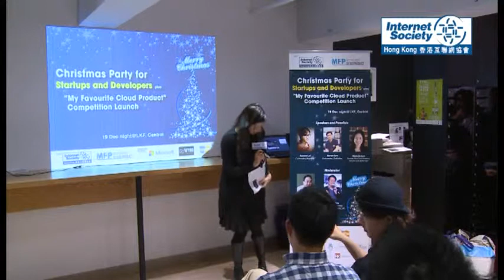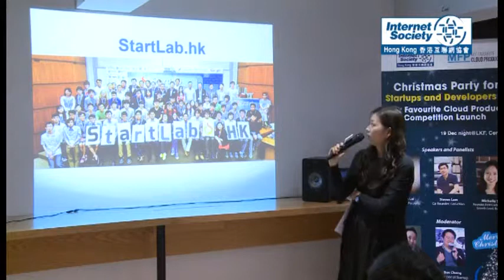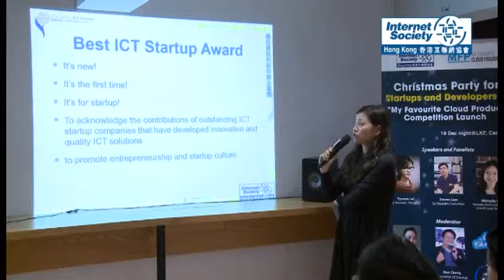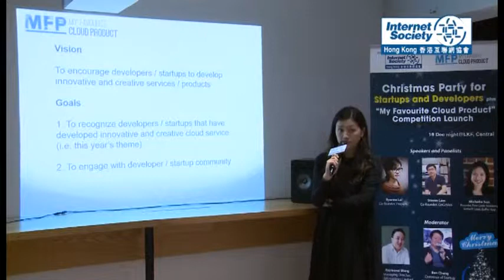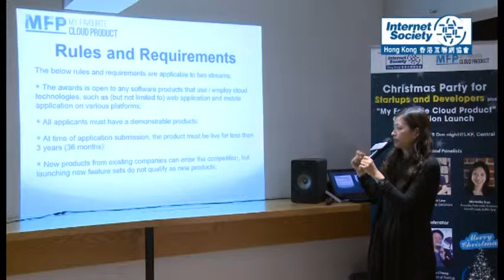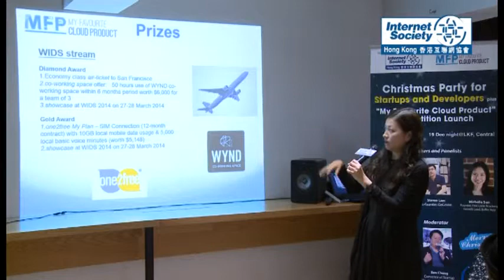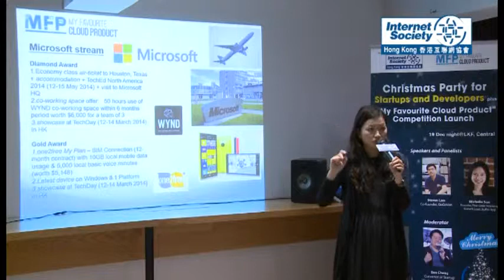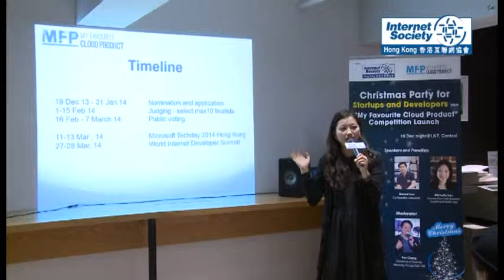Christmas Party for Startups and Developers plus "My Favourite Cloud Product" Competition Launch [4]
Christmas Party for Startups and Developers plus "My Favourite Cloud Product" Competition Launch
19 Dec 2013
WYND co-working space, Lan Kwai Fong, Hong Kong